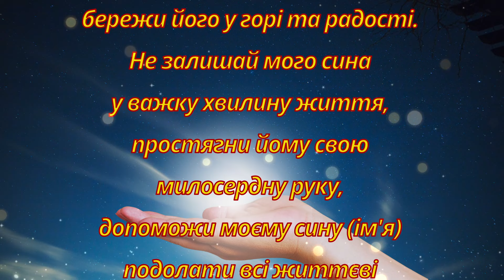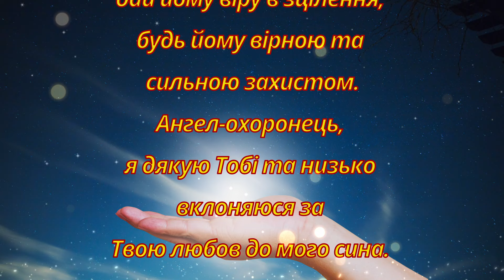Сильная молитва-защита Ангелу-Хранитель за сына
Натисніть на посилання, щоб приєднатися!
Ніколи не ігноруйте хороші новини, які прийшли до вас. Вас запрошують безкоштовно приєднатися до навчальної групи, де священик молитиметься за вас і вашу сім’ю, допоможе вам вивчати Боже слово та знайти шлях до того, щоб бути захищеним Богом у розпал лиха!